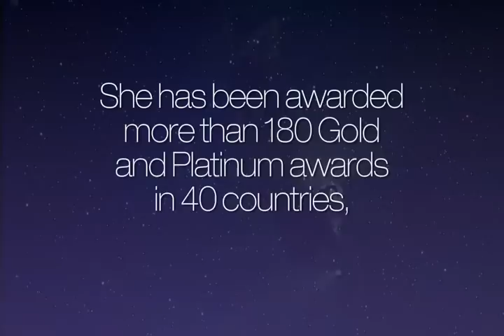Quien es Sarah Brightman?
Decca Records, el nuevo sello discográfico de Sarah en Europa, lanzó un muy buen video publicitario de Sarah, haciendo un recuento de los logros y los éxitos de Nuestra Diva!